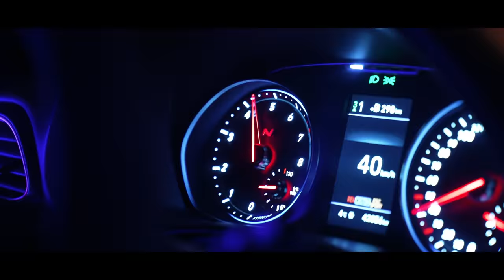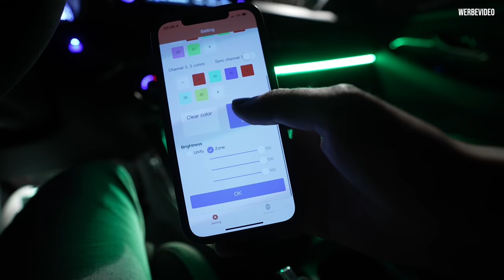Endlich Ambientebeleuchtung nachgerüstet! | Im Hyundai I30N Fastback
Der Tag ist gekommen, mein Auto bekommt die passende Ambientebeleuchtung! :D

Danke an die Jungs von Ledov für den Umbau!

►Equipement
Sony A7iii